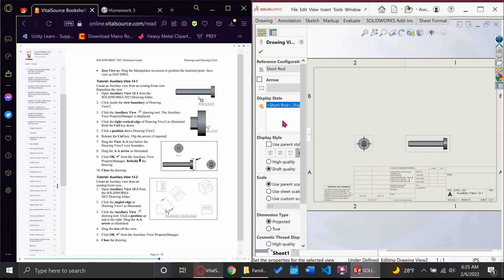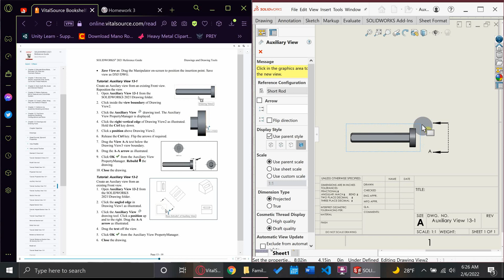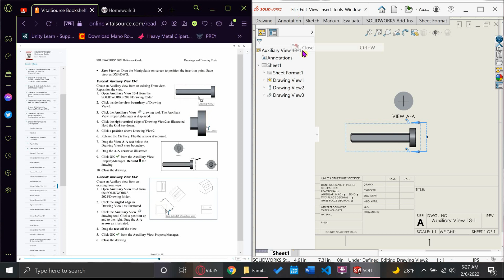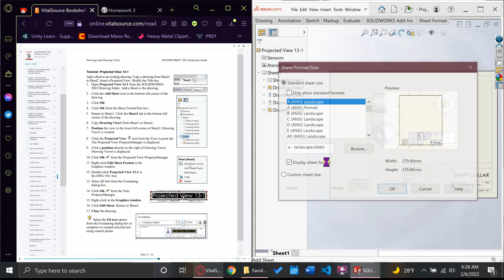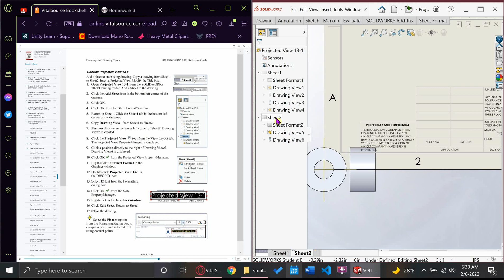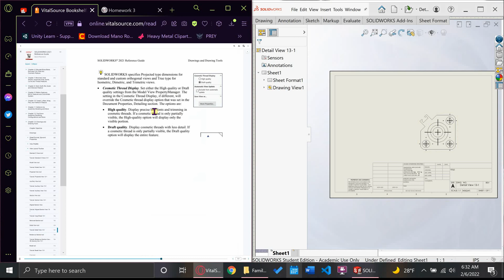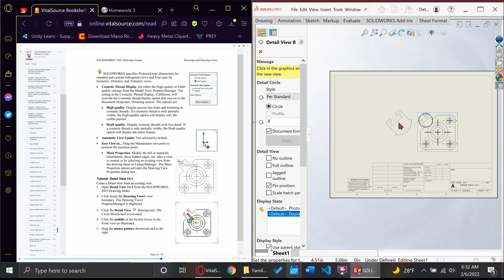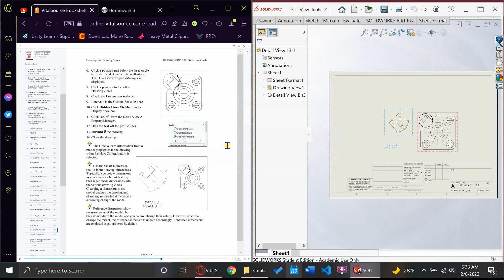UAT_DBM100_13-1 Aux_Proj_Detail_Views_Tutorial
DBM-100 HW 3 Cyber Assignment for Solid Works by Traceston L. Clark